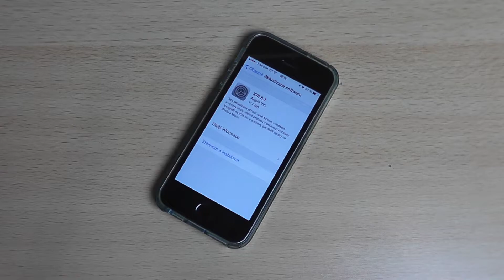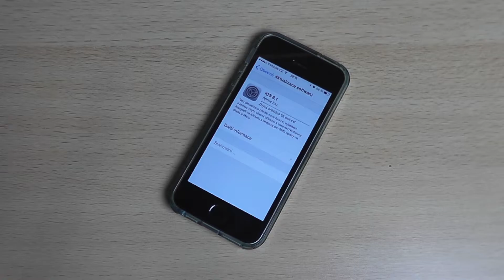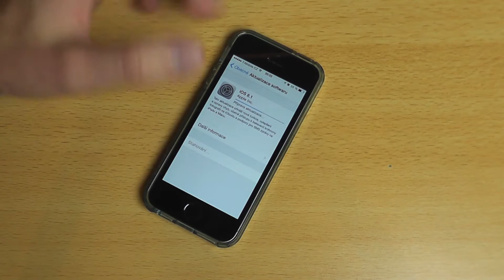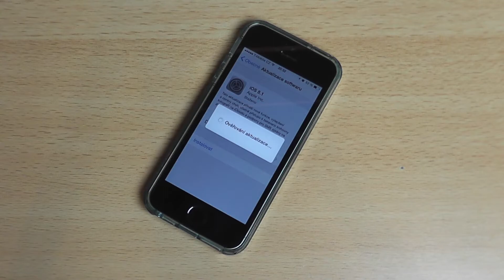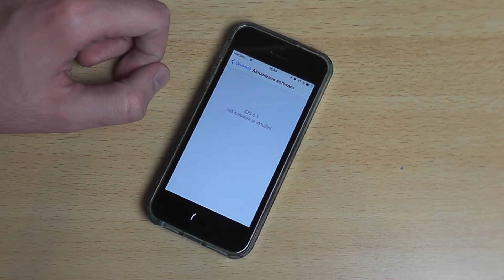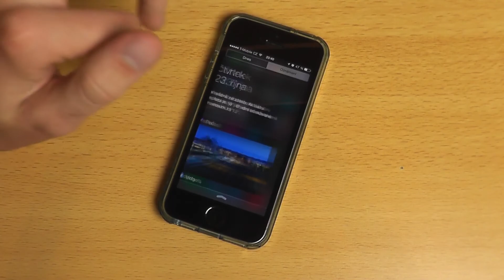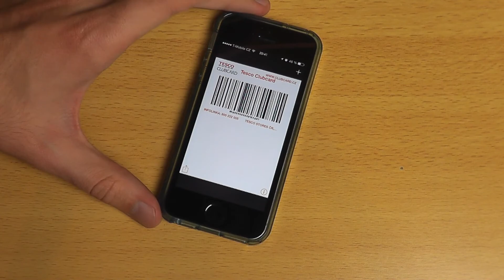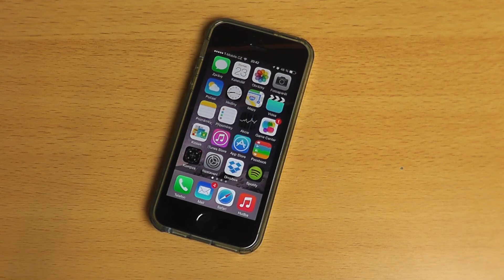iPhone 5s - iOS 8.1 aktualizace